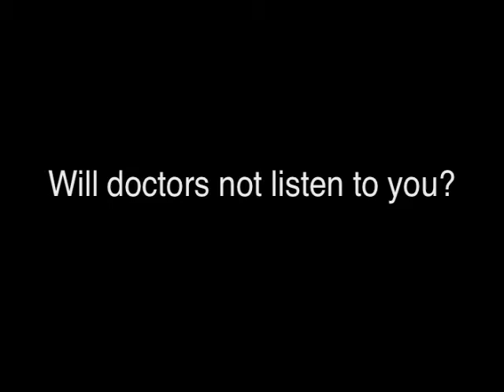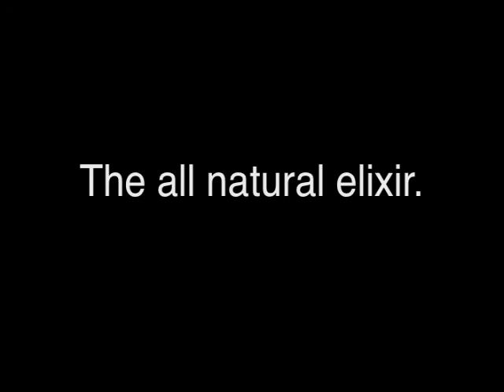The Castevet Health Shake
A spoof of Rosemary's Baby